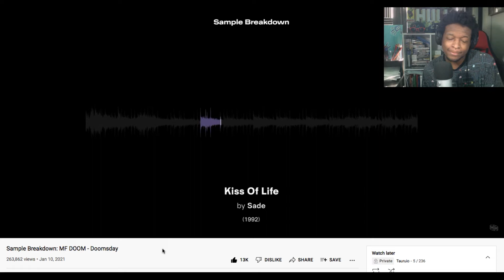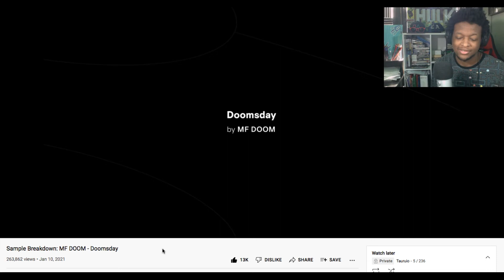Sample Breakdown: MF DOOM - Doomsday (Reaction)